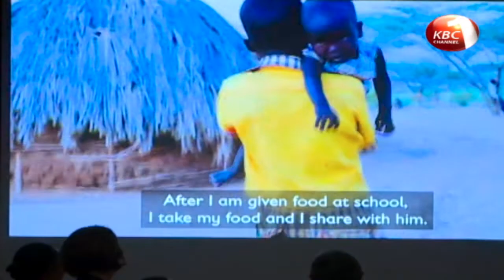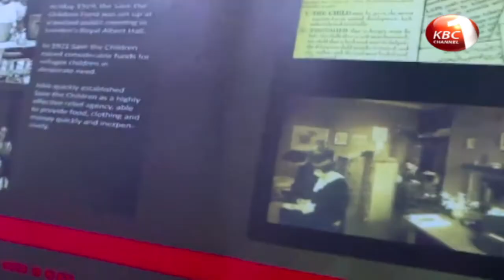First Lady calls for joint efforts to end malnutrition, premature births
First Lady Margaret Kenyatta has called for concerted efforts to end malnutrition and premature births in Kenya. The First Lady expressed confidence that with closer partnerships among stakeholders, it is possible to eliminate hunger and malnutrition that puts mothers at high risk of premature births and causes stunted growth in children.